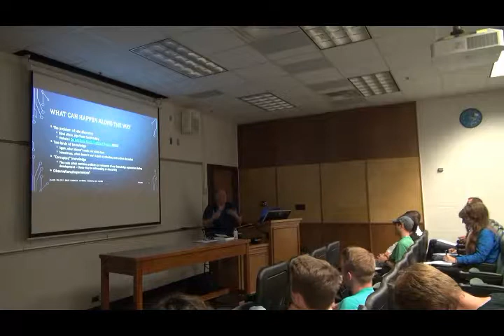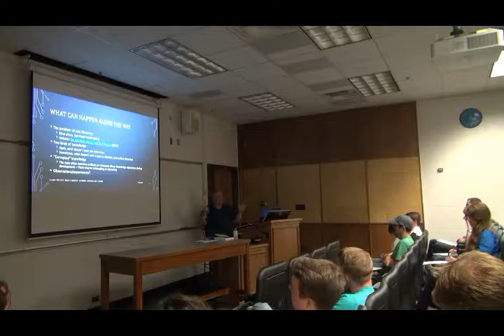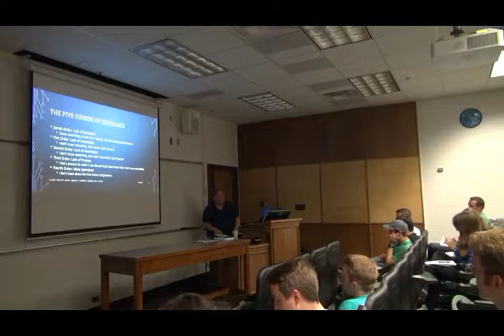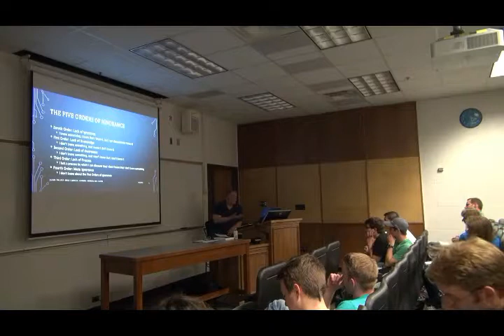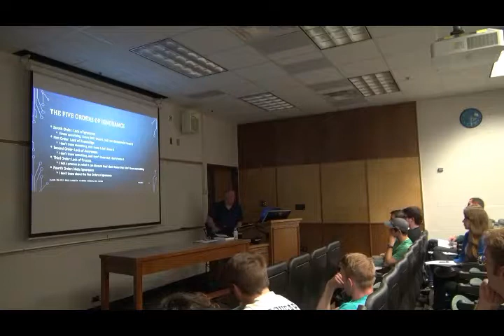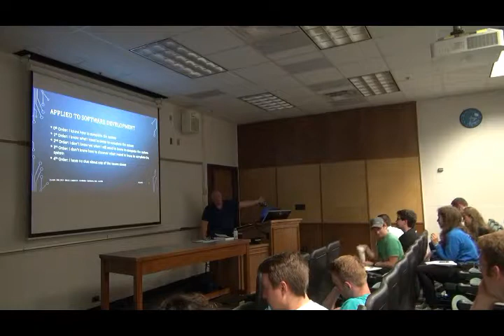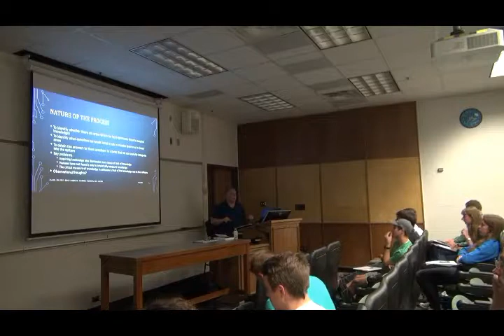CS 428 (Fall 2017) "The Five Orders of Ignorance" (Armour)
CS 428 lecture on "The Five Orders of Ignorance" from Philip Armour's book "The Laws of Software Process"